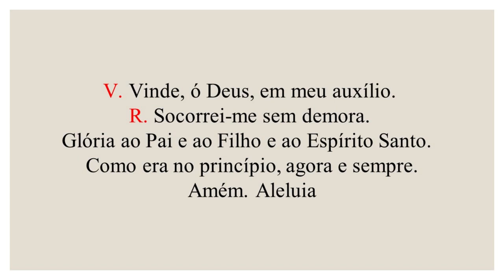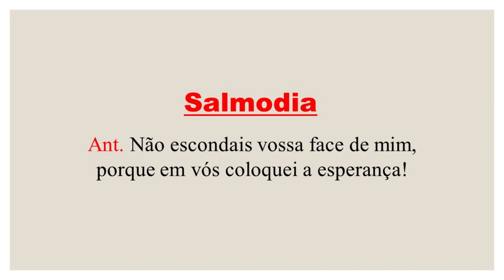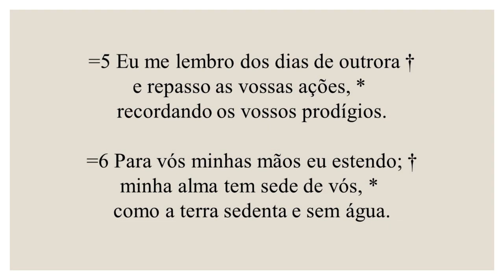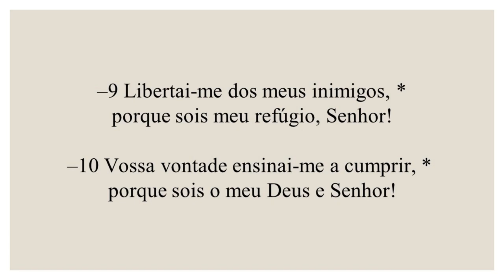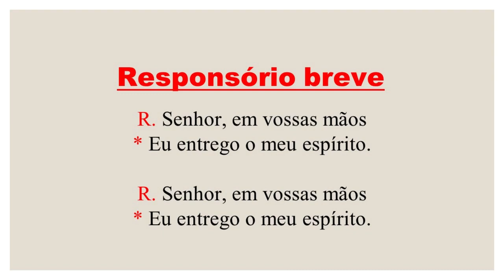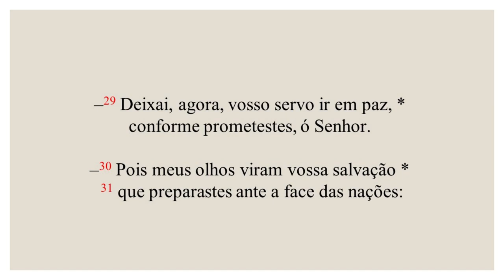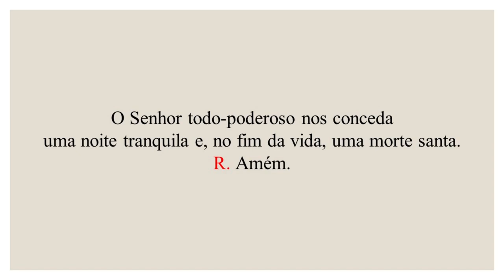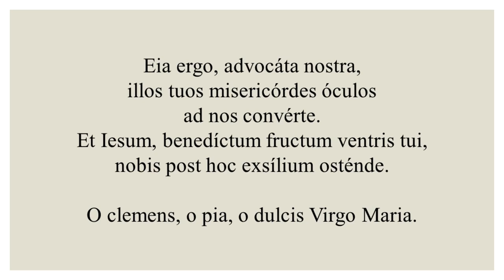Completas - 22 de Junho de 2021| 12ª Semana do Tempo Comum| 4ª Semana do Saltério